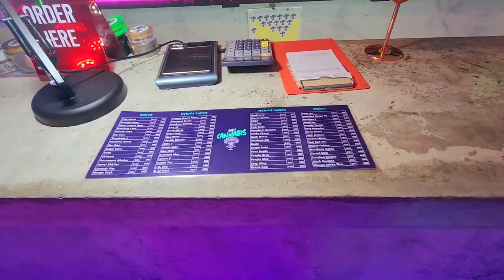Phuket Cannabis - The holy temple of herbs in Patong Thailand